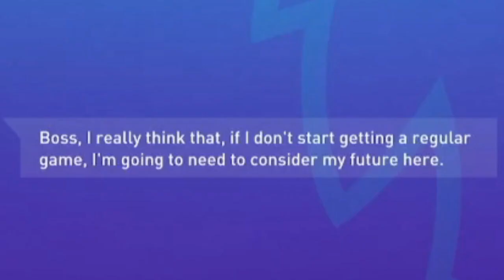THE TITLE CHARGE IS ON! | #12 Slough ooter's Manager Career mode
Like and sub for £10 off your weekend shop at Premier inn